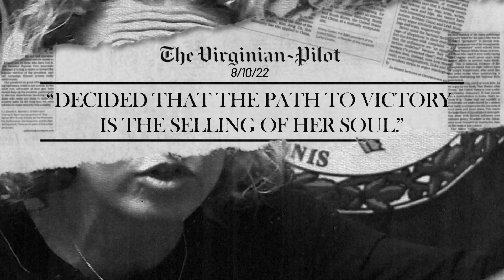Elaine for Congress - Change (2022)